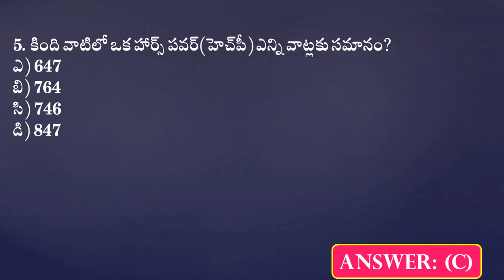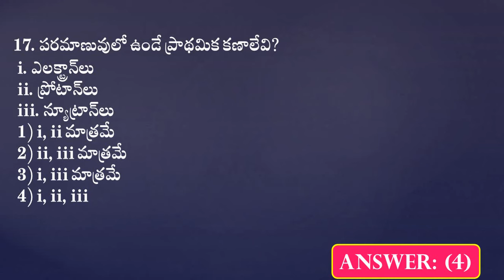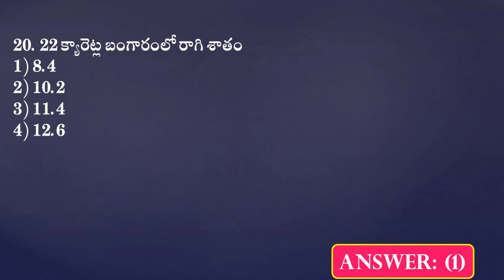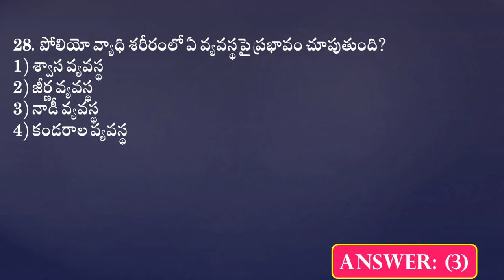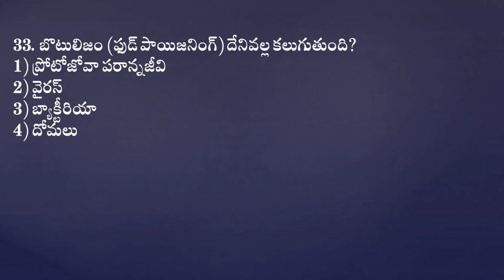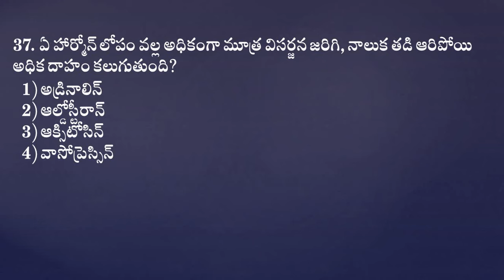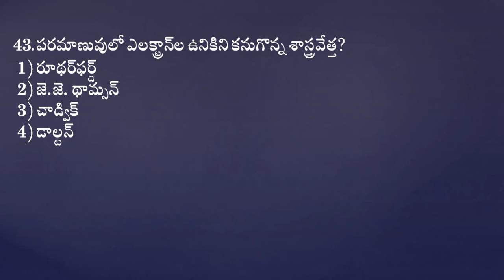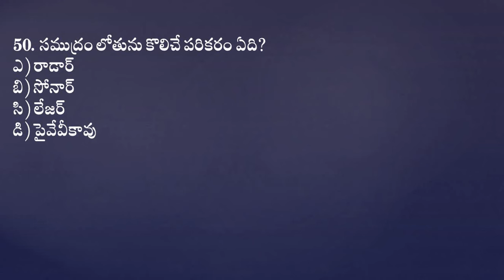RRB NTPC Important Questions | General Science Bits in Telugu | General Awareness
RRB NTPC Most Important Questions in Telugu
Most Important Questions for RRB NTPC CBT-I 2024 Exam.
General Science  Questions in Telugu.
GK Bits in Telugu.
Most important General Awareness Questions.

Railway Jobs in Telugu.

ఈ వీడియో ని ప్రతి వాట్సాప్ గ్రూప్ కి టెలిగ్రామ్ గ్రూప్ లో షేర్ చేయండి ఇతరులకు సహాయ పడండి 🙏